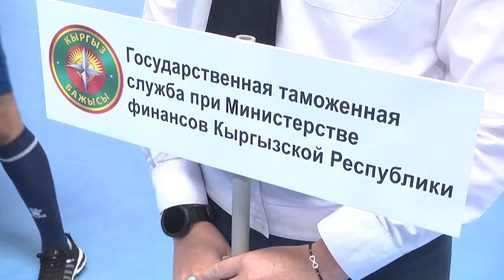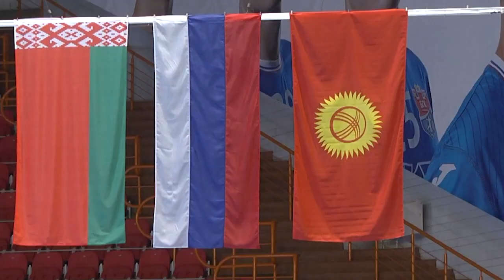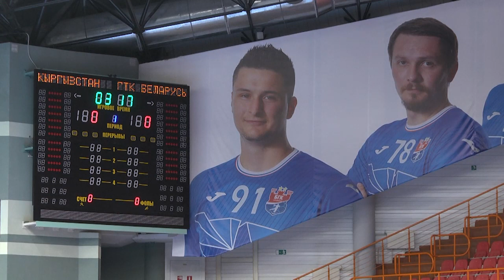2022-09-06 г. Брест. Международный турнир по мини-футболу. Новости на Буг-ТВ.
Международный турнир по мини-футболу среди команд таможенных служб.
Спорт был и остаётся той мощной созидательной силой, которая, несмотря на преграды, ситуацию в мире и расстояния объединяет единомышленников.  Подтверждением тому служит Международный турнир по мини-футболу среди команд таможенных служб, который вот уже 14 раз проходит на гостеприимной Брестской земле. Кубок победителя будет разыгран на протяжении 5 дней между командами из Беларуси, Российской Федерации и Кыргызстана.